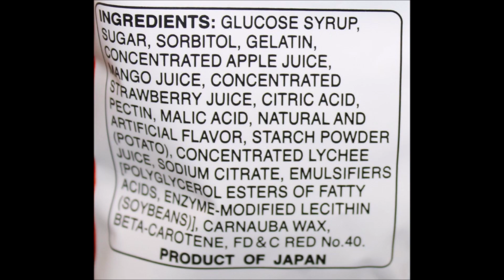Crown My Chew Apple, Kasugai Frutia Candy Assortment, Lotte Kancho Choco Biscuit Review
This is a taste test/review of the Crown My Chew Apple, Kasugai Frutia Candy Assortment and the Lotte Kancho Choco Biscuit. The My Chew and Lotte were mailed to us from Michael!